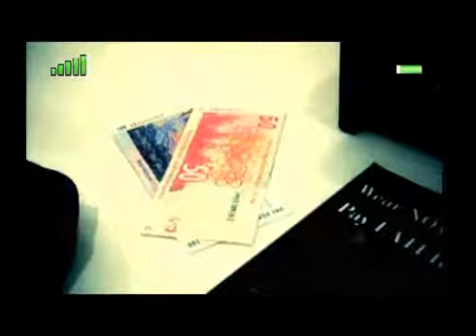VUZU.TV: V Entertainment - Shopping With Playboy's Miss May (Part Two)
Tshego tells us how she became a cover girl for Playboy. For more video go to VUZU.TV